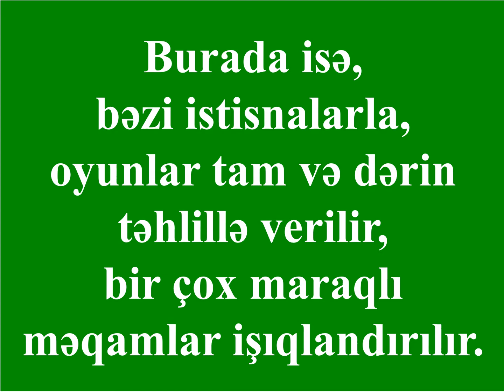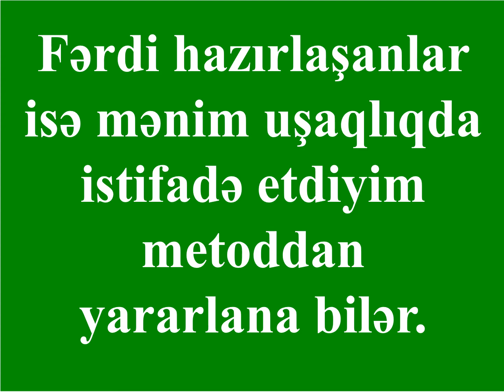TALIB BABAYEV-in şahmat kitabı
Naxçıvanın və ölkəmizin aparıcı məşqçisi Talıb Babayevin "HƏVƏSKARDAN USTAYA QƏDƏR - ŞAHMAT DƏRSLİYİ" kitabı işıq üzü görüb.
Təbriklər Talıb müəllim! Xeyirli-uğurlu olsun!